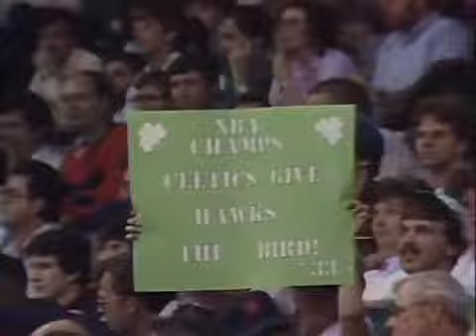1985 - 12.03.85 Boston Celtics vs Atlanta Hawks Larry Bird Career High